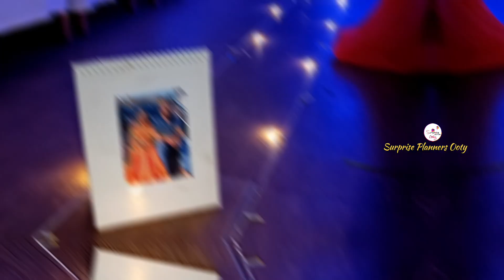25th wedding anniversary| zoom celebration| Surprise Planners Ooty ♥️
When she's abroad but still want to celebrate her parents 25th anniversary, here we go...❤️